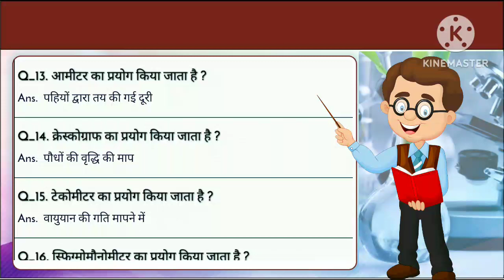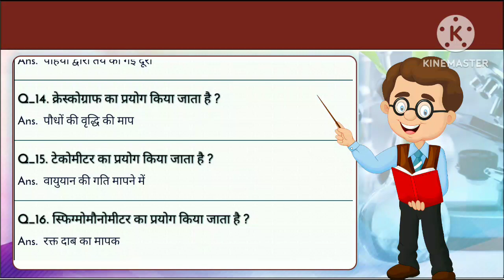Scientific Instruments and their uses in hindi (महत्वपूर्ण वैज्ञानिक उपकरण एवं उनके कार्य)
नमस्कार दोस्तो
स्वागत है आपका हमारे यूट्यूब चैनल आतेज़ information पर
आज हम इस वीडियो में आपको महत्वपूर्ण वैज्ञानिक उपकरण एवं उनके उपयोग के बारे में बताएँगेl
जो सभी सरकारी परीक्षाओं के लिए बहुत ही मेहत्पूर्ण सिद्ध हो सकते हैं

धन्यवाद